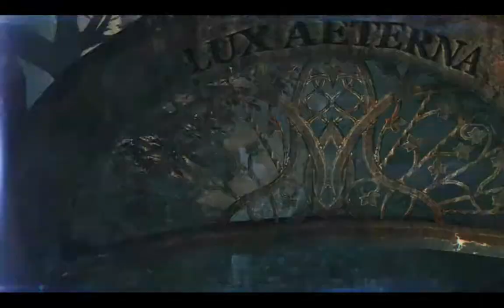Murdered Soul Suspect Part 15 - Another Victim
We're finally starting to get somewhere, we're about to speak to an actual survivor of an attack by The Bell Killer! How much can she tell us about what's been happening and how much will it help?